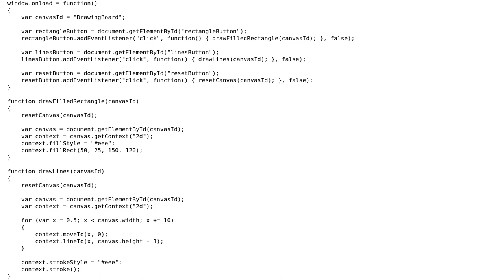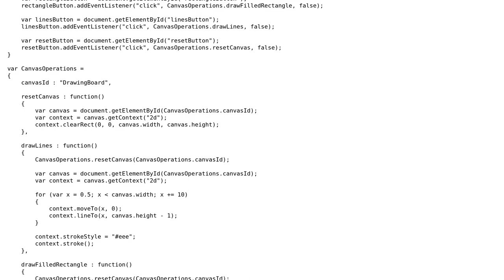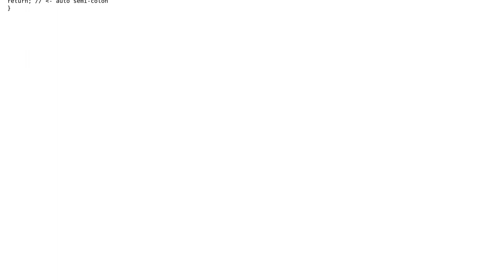Code Review: Two JavaScript snippets to allow drawing on a canvas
With thanks & praise to God, and with thanks to the many people who have made this project possible! | Content (except music & images) licensed under CC BY-SA | Music | Images & others | With thanks to user Jayesh Bhoot user Jamal user Flambino and the Stack Exchange Network Trademarks are property of their respective owners. You are responsible for your own actions.